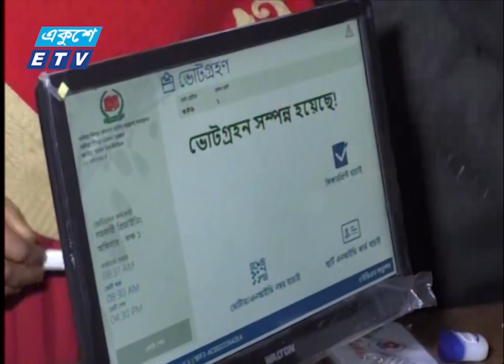গাইবান্ধা-৫ এ শান্তিপূর্ন ভোট সম্পন্ন, চলছে ফল ঘোষণা | ETV News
গাইবান্ধা-৫ আসনে উপ-নির্বাচনে শান্তিপূর্ন ভোট শেষে এখন চলছে ফল ঘোষণা। প্রধান নির্বাচন কামিশনার কাজী হাবিবুল আউয়াল বলেছেন, কেন্দ্রগুলোতে সিসি ক্যামেরা ইতিবাচক ভূমিকা রেখেছে। অনিয়মের অভিযোগে ১২ অক্টোবর এই আসনে ভোট গ্রহণ বাতিল করা হয়। সহকর্মীদের সহায়তায় মাসুমা লিসার প্রতিবেদন।